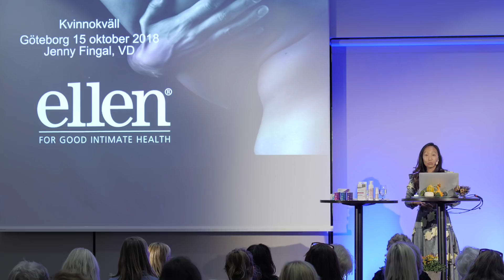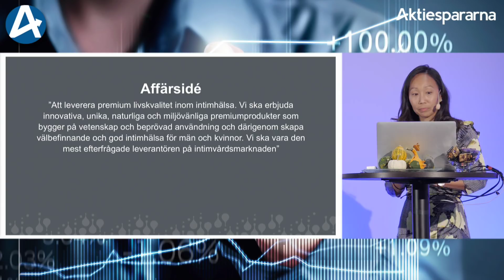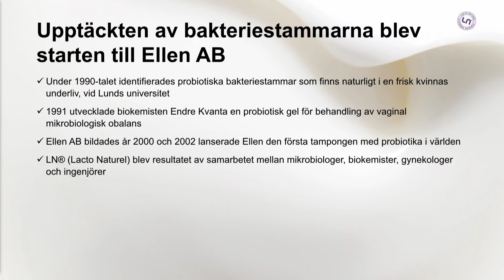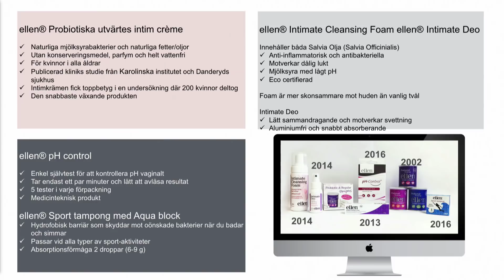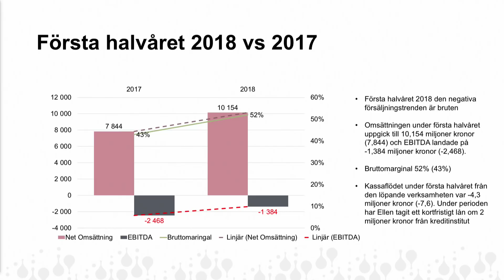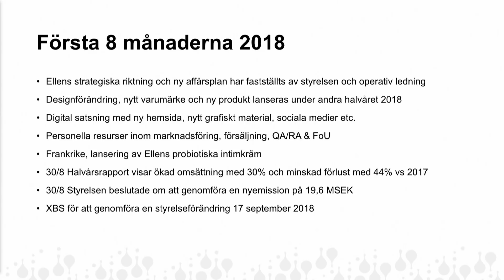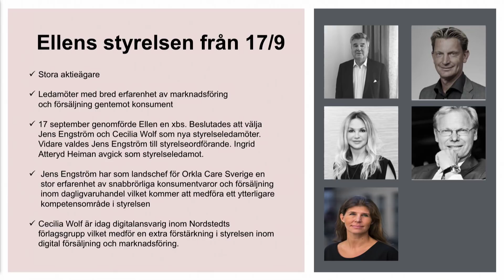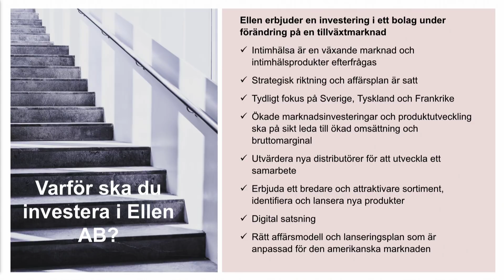Ellen – Kvinnokvällen 15 oktober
VD Jenny Fingal presenterar bolaget